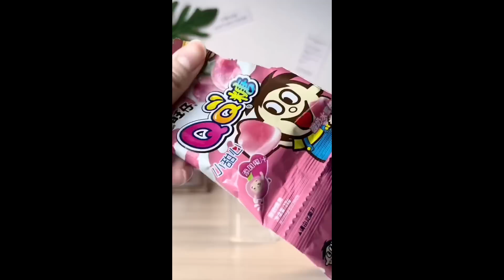شغالتي صفقت زوجي و ادبته